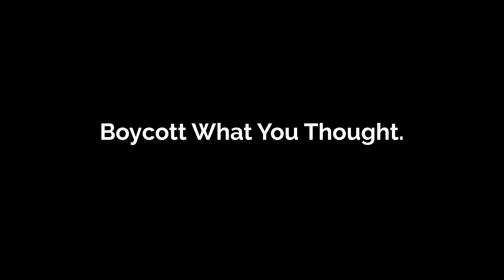YOUR PARTNER IS CHEATING ON YOU | Stuart Knight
Most people have no idea that they are in a toxic relationship that’s killing them.  Watch this video to see who that relationship is with and what you need to do to get out of it.